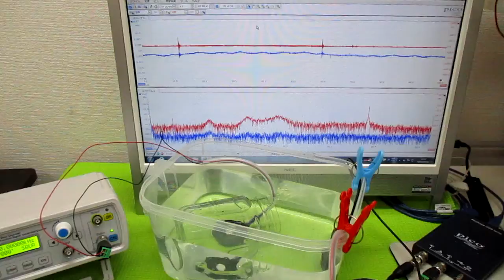超音波の相互作用をコントロールする技術 ultrasonic-labo